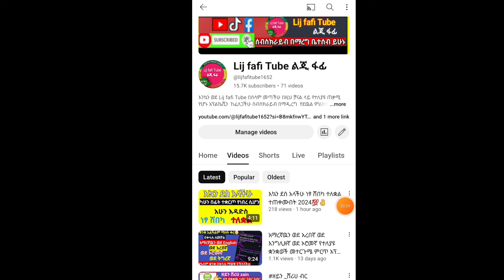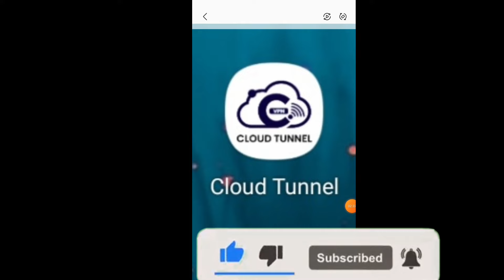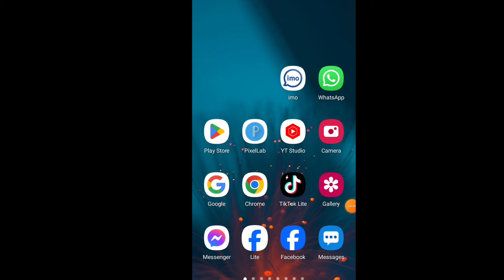ዘይን ነፃ ሸበካ ተለቋል ተጠቀሙ 2024💯👌አዳድስ ሸበካወች ክፍል 2